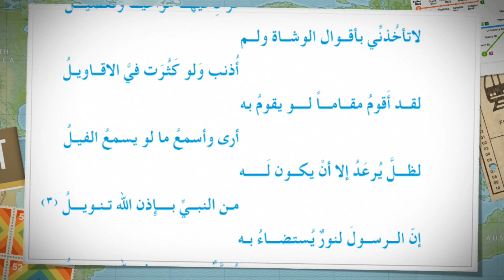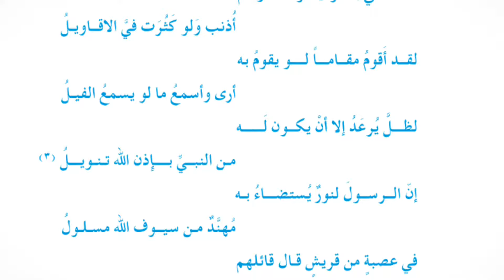قصيدة كعب ابن زهير ( فقلت خلوا سبيلي ) للصف الرابع الاعدادي